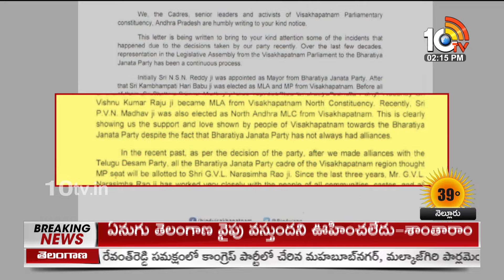GVL Narasimha rao On Vishaka BJP Ticket | ఢిల్లీకి చేరిన విశాఖ టికెట్‌ పంచాయితీ | 10TV News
10TV is one of the Largest Content producing Telugu News Channel in Telugu States. Its one of the leaders in the production and broadcasting of un-biased and comprehensive news.
10TV offers round the clock coverage of latest breaking news and unique mix of news bulletins, current affairs and Entertainment programmes.
10TV Youtube Channel offers Latest News from Telugu States, Politics, Entertainment, Health, Sports Lifestyle, Devotional, National News, International News and lot more.!

హాయ్,
10టీవీ యూట్యూబ్ చానల్‌కి స్వాగతం. 10టీవీలో ప్రసారమయ్యే కథనాలతో పాటు ఆసక్తికరమైన మరెన్నో అంశాలను 10టీవీ యూట్యూబ్ చానల్లో మీకు అందిస్తాం. మా వీడియోలలో మీకు నచ్చిన వాటిని మాకు తెలియజేయండి. అలాంటి మరిన్ని కథనాలను మీకు అందించేందుకు ప్రయత్నిస్తాం. నచ్చిన వీడియోలను మరింత మందికి షేర్ చేయండి. చానల్‌ను సబ్‌స్క్రైబ్ చేయడం మరిచిపోకండి. ధన్యవాదములు.!